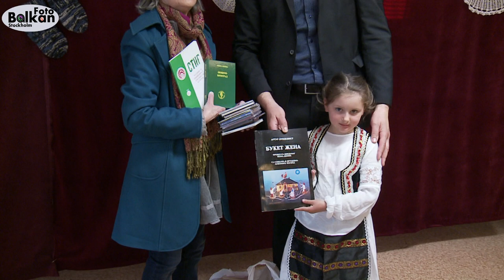Srpsko udruzenje Södertälje - Folklorni nastup (2019)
Srpsko udruzenje Södertälje,Svedska ( 4 maj 2019)
Proslava Svetog Djordja,slave kluba
Video production:BALKAN FOTO  Stockholm
Label & copyrighted by PFS YD